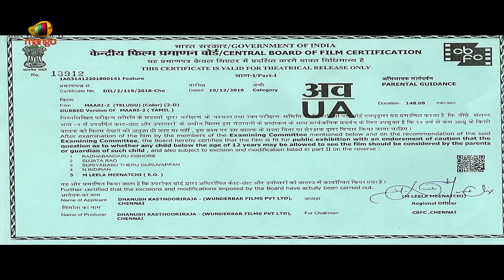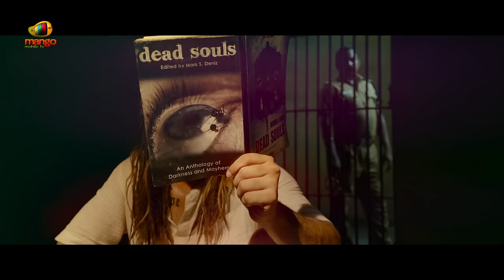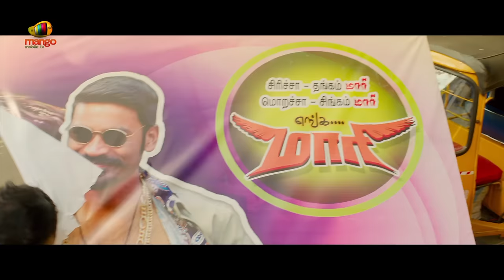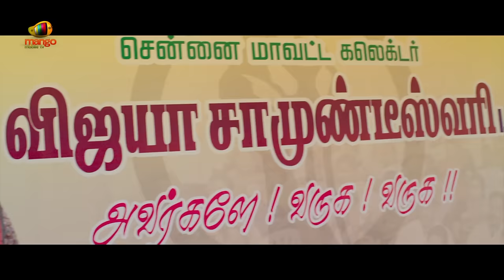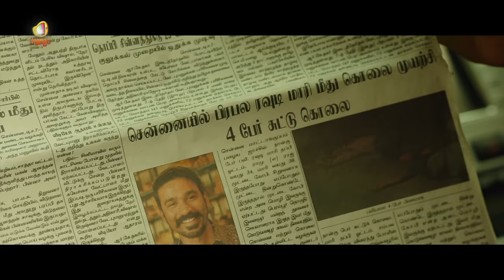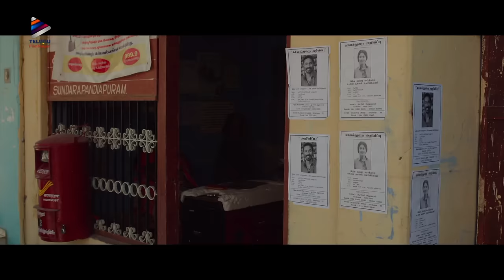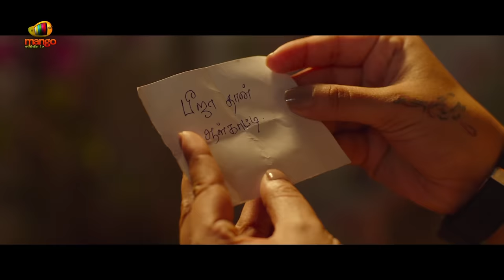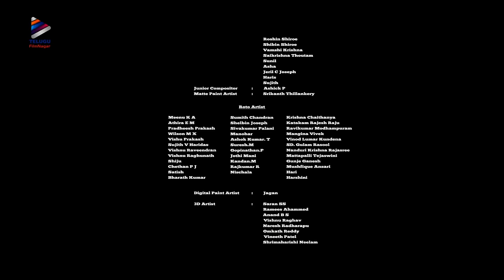Maari 2 Latest Telugu Full Movie | Dhanush | Sai Pallavi | 2019 New Telugu Full Length Movies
Maari 2 Latest Telugu Full Movie on Telugu FilmNagar. Maari2 2019 Latest Telugu Movie ft. Dhanush, Sai Pallavi, Tovino Thomas, Vidhya, Kalloori Vinoth and others. Directed by Balaji Mohan. Music by Yuvan Shankar Raja. Produced by Dhanush under Wunderbar Films. This movie is originally Dubbed from Tamil Movie Maari 2.

Synopsis:
Maari is a local gangster and gets into trouble often. The story takes an interesting turn when his old case is reopened. On the other side, he locks horns with Bheeja, a baddie with brawn and brain. Simultaneously, he falls in love with Aarathu Anandhi (Sai Pallavi), an auto rickshaw driver.

Songs:

Marii Gethu@ 20:25

Rowdy Baby@ 46:38

 Maari's Anandhi @ 1:34:29